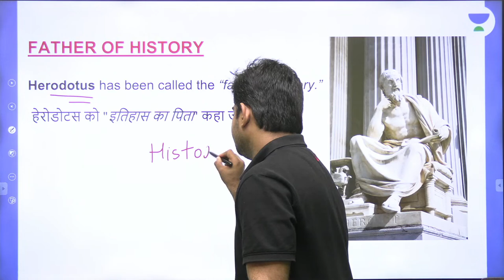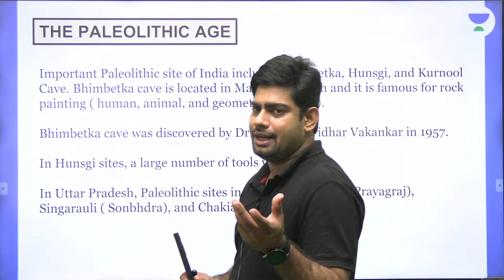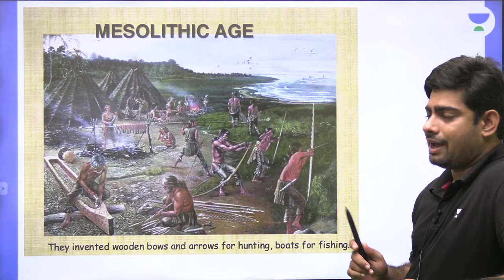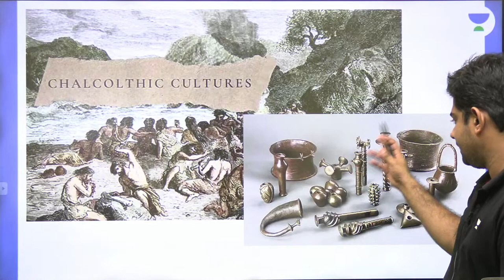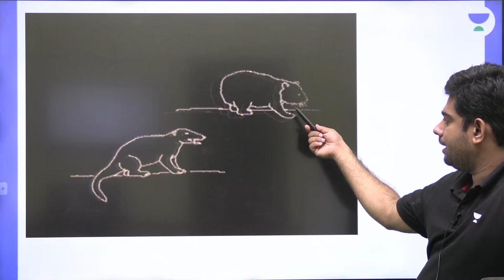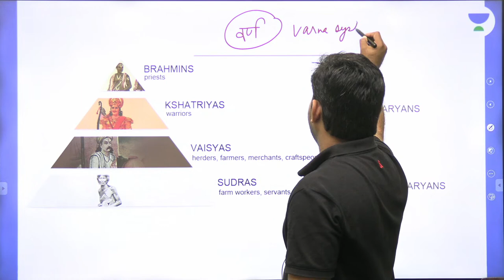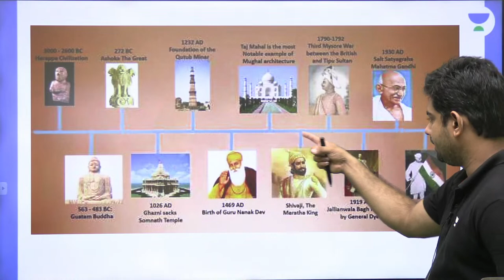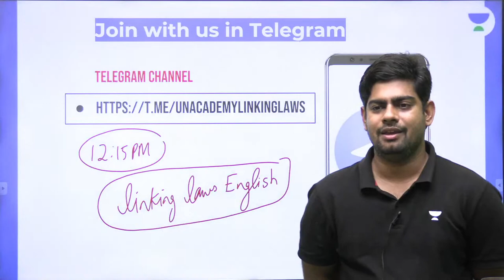Akhand GK GS | Class 1 | Ancient History of India | Surya Prakash Sharma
In this session, Educator Surya Prakash Sharma will be discussing Ancient History of India from Akhand GK GS series for All Judiciary Exam. Watch complete video to boost your exam preparation.

Call Surya Prakash Sharma's team on 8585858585 and take your Judiciary Preparations to the next level.

➤ About the Educator:  teaching English in Jodhpur for 6 years to the students who are preparing for UPSC, SSC and other state competition exams.

You can enroll to Unacademy Subscription and get the following benefits:
1. Learn from your favourite teacher
2. Dedicated DOUBT sessions
3. One Subscription, Unlimited Access to Live Online Classes and Videos
4. Real-time interaction with best-in-class teachers
5. You can ask doubts in live online classes
6. Limited students in each Class
7. Download the videos & watch them offline